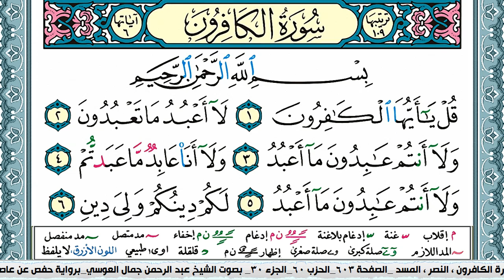سورة الكافرون مكتوبة Surah Al Kaferon عبد الرحمن العوسي Abderahman Al Oussi